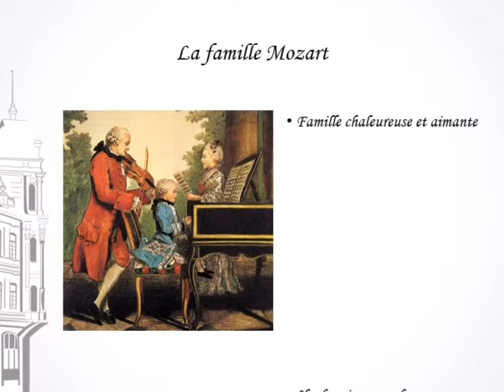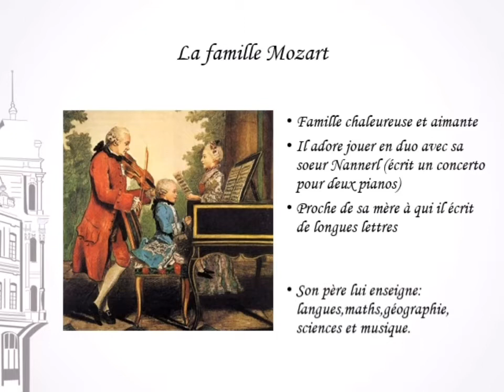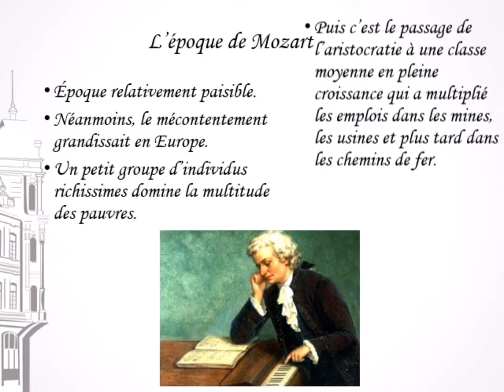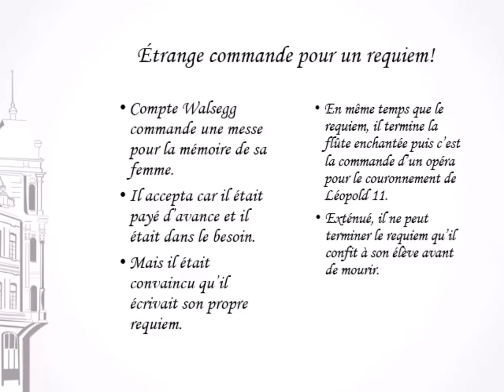Mozart - c’est un monde parfait